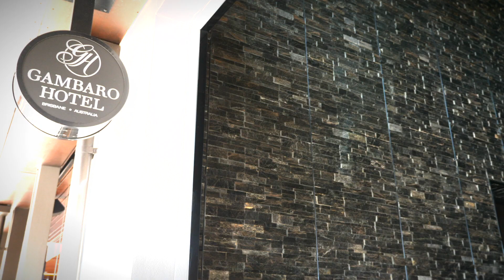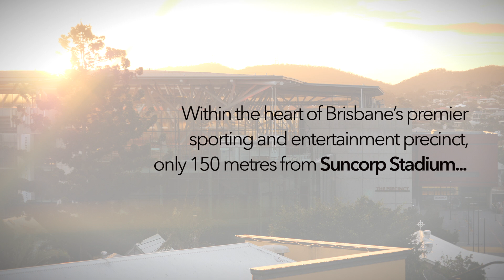The Gambaro Hotel | CBRE Hotels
CBRE Hotels is pleased to present the opportunity to acquire the luxurious and award winning Gambaro Hotel, a near new 5-star boutique hotel in the highly sought-after Brisbane market.

Key investment considerations include:

68 boutique guest rooms and suites with an average size of 34sqm, 24-hour reception, an outdoor sunset terrace overlooking the precinct and guest parking.
Operated by TFE Hotels under the TFE Hotels Collection, a portfolio of beautiful hotels across Australia hall marked by authenticity and provenance, and their individual character.
Located in the heart of Brisbane’s premier sporting and entertainment precinct, fronting the famous Caxton Street retail and dining strip and located just 300 metres from Brisbane’s Suncorp Stadium.
‘Boutique Luxury Hotel of the Year’ in 2015 and 2016 by the Luxury Travel Guide and ‘QLD Best New Hotel Accommodation’ in the 2014 Queensland Hotel Association (QHA) awards.​
Near new hotel designed by world famous hotel designers Hirsch Bedner opened in 2014, providing substantial depreciation benefits.